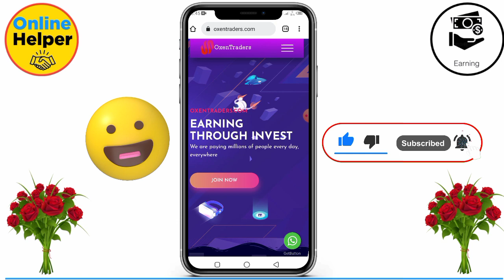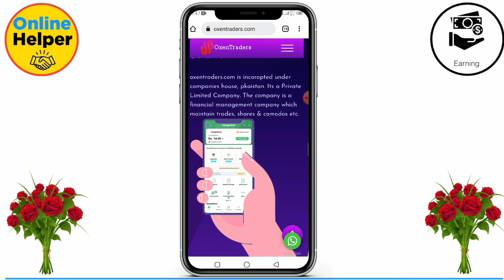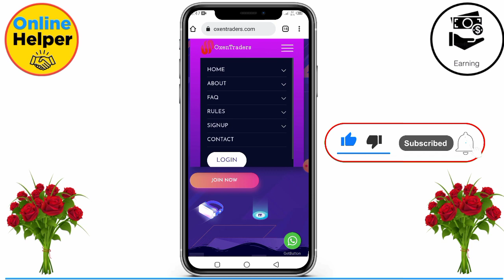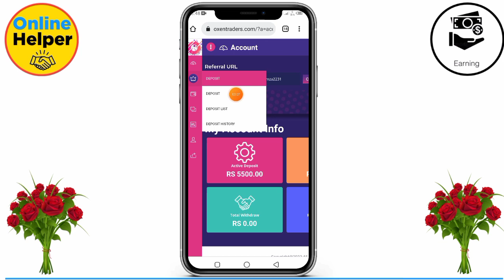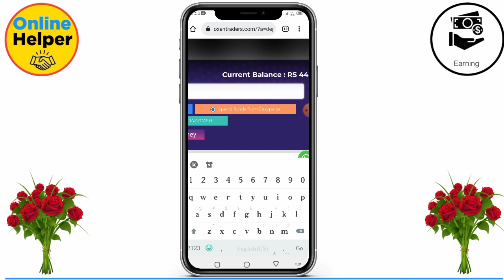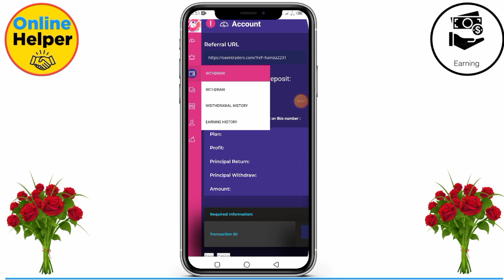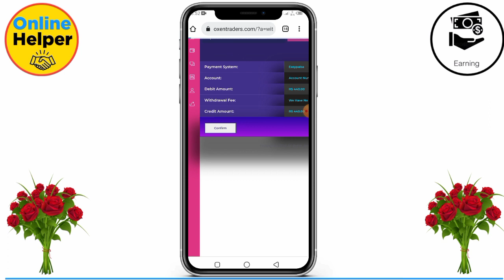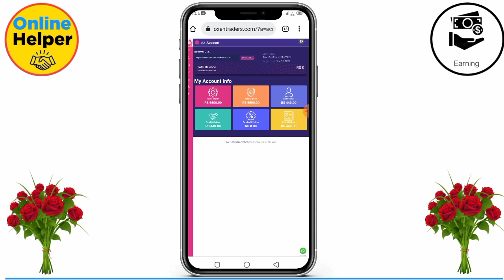oxentraders website Earning || online income 2022 || Earn money fast 2022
oxentraders website Earning
online income 2022
Earn money fast 2022

My Official Portfolio Link

Courses